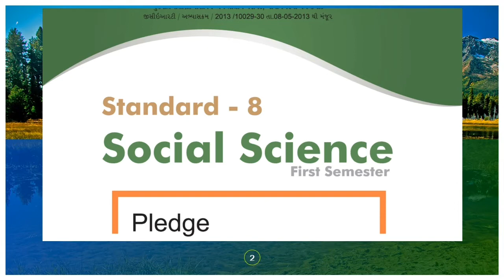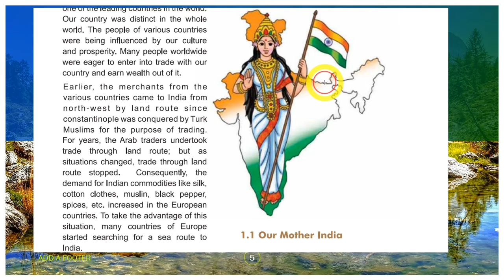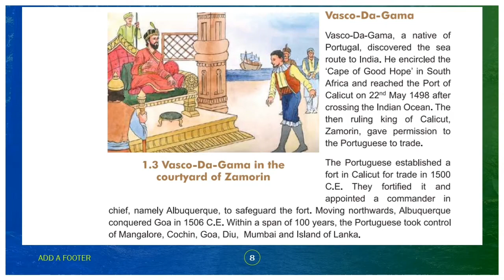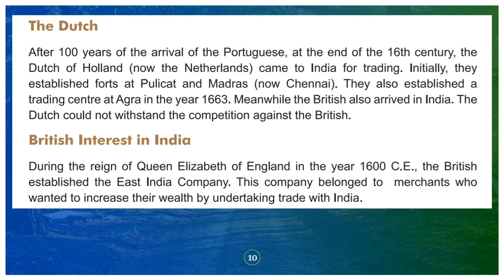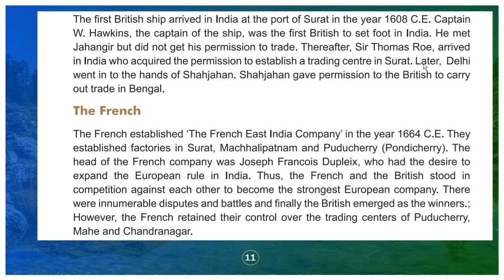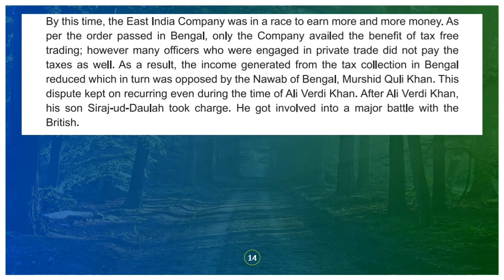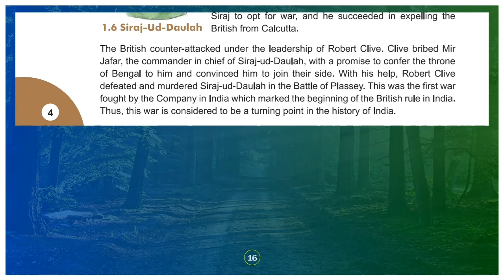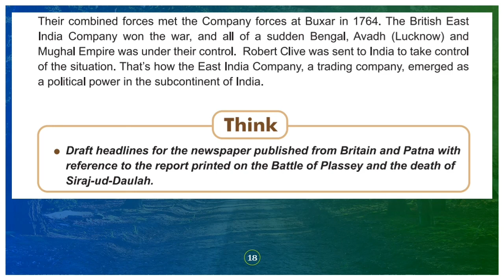CLASS 8 | SOCIAL SCIENCE | CHAPTER 1 | ARRIVAL OF EUROPEAN IN INDIA | GSEB # DIGITAL CLASS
Get ready for an engaging journey through history in this Class 8 Social Science video focusing on Chapter 1 - Arrival of Europeans in India. Uncover the fascinating account of India's encounters with European powers, brought to life with detailed explanations and vibrant visuals. Join us for a GSEB digital class experience like never before, designed to make learning both educational and entertaining. Explore the complexities of this monumental historical event and broaden your understanding of India's rich heritage. Don't miss out on this insightful lesson that will leave you enlightened and inspired!